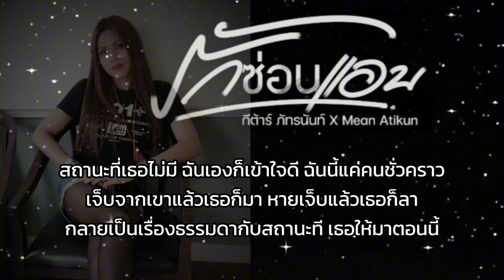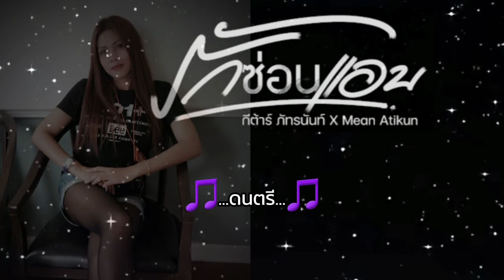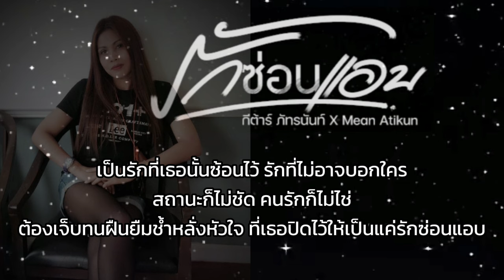Lyrics. รักซ่อนแอบ - กีต้าร์ ภัทรนันท์ X Mean Atikun 🎧🎵 เนื้อเพลง